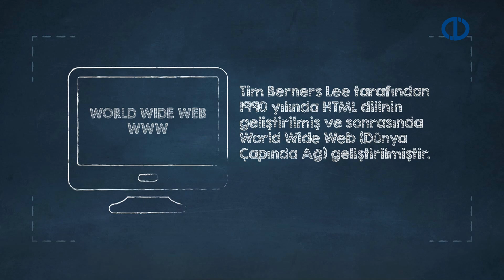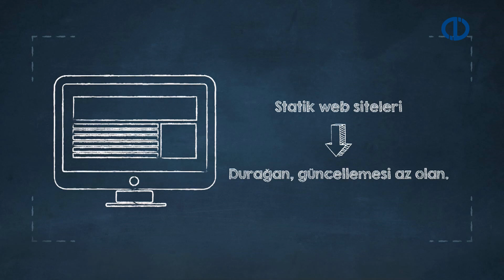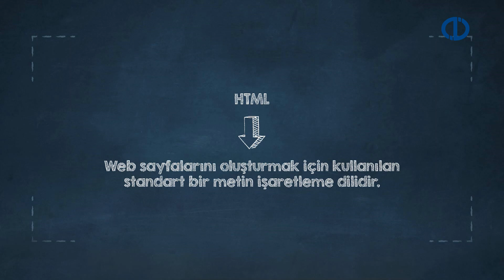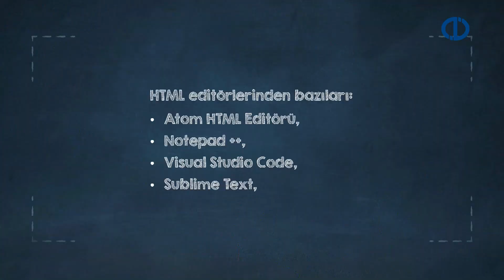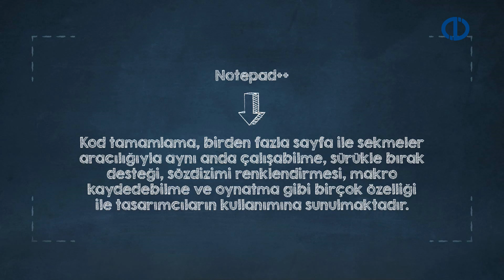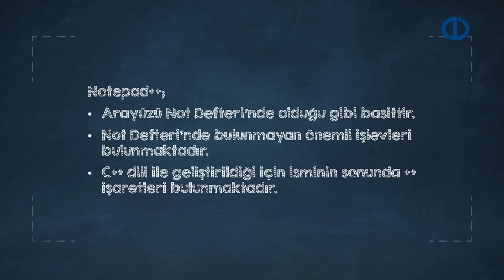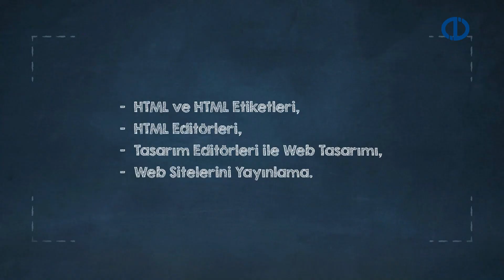WEB YAYINCILIĞI ARAÇLARI - Ünite 3 Konu Anlatımı 1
Temel HTML etiketlerini açıklayabilme 2 HTML Editörleri
HTML editörlerin özelliklerini açıklayabilme
Web Sitelerini Yayınlama
HTML editörlerinde tasarımı yapılan web sitelerini yayınlama sürecini ifade edebilme
Tasarım Editörleri ile Web Tasarımı
HTML tasarım editörleri ile web tasarımı 3 gerçekleştirebilme